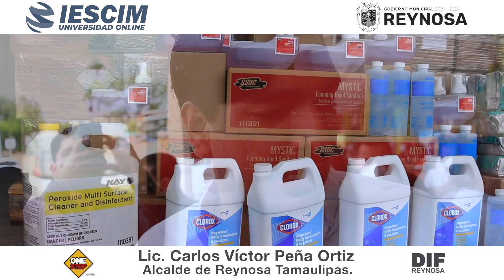CAMPAÑA DE SANITIZACIÓN - UNIVERSIDAD IESCIM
¡Súmate a la campaña internacional de Sanitización que ha emprendido la Universidad Online IESCIM, y ayúdanos a llegar a más personas y comunidades necesitadas!